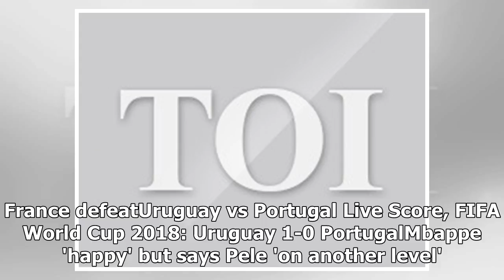FIFA fines World Cup hosts Russia for discriminatory banner | k production channel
FIFA has fined World Cup hosts Russia 10,000 Swiss francs ($10,100) after their fans displayed a discriminatory banner during the country's 3-0 World Cup loss t...